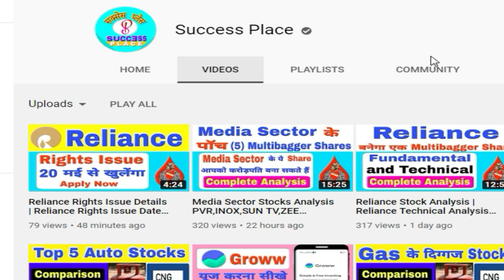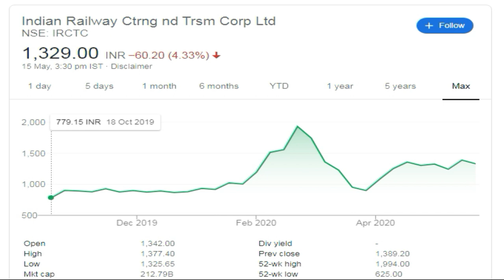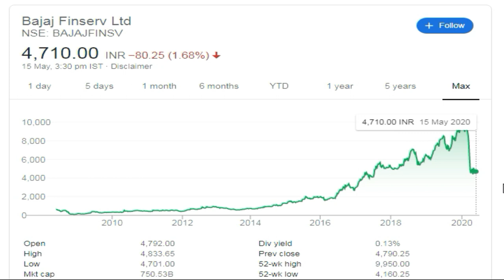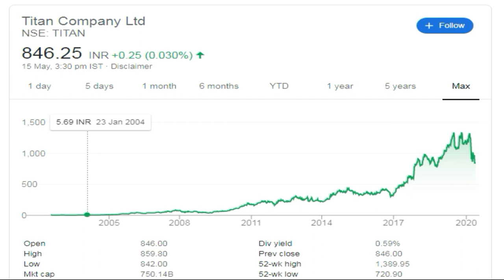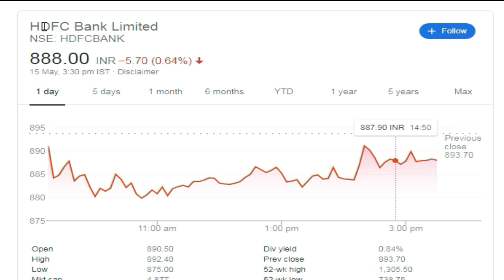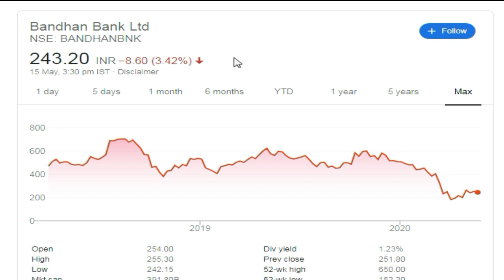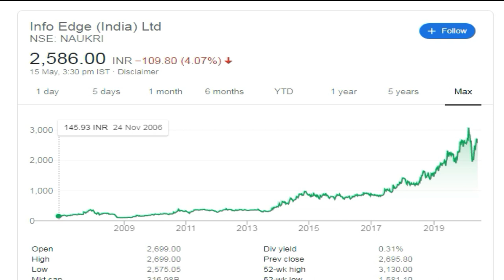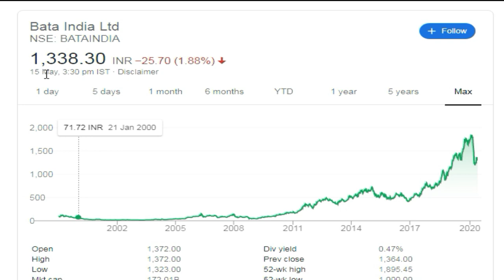Lockdown हटने के बाद ये 14 Shares सबसे पहले भागेंगे | Multibagger Shares of Lockdown4,Success Place